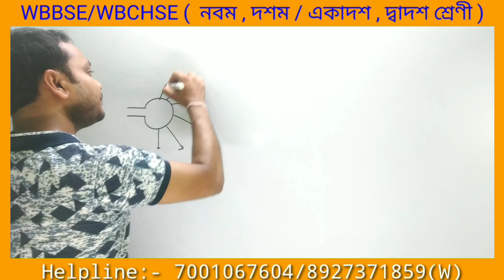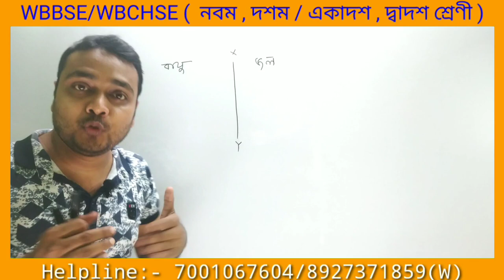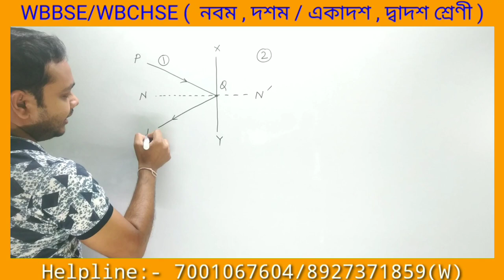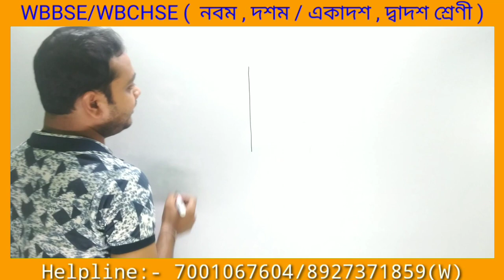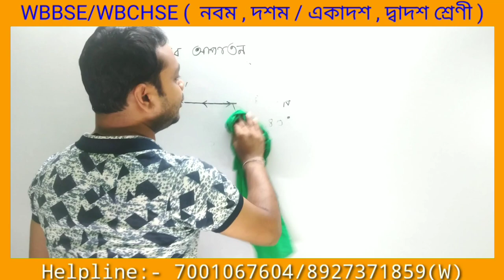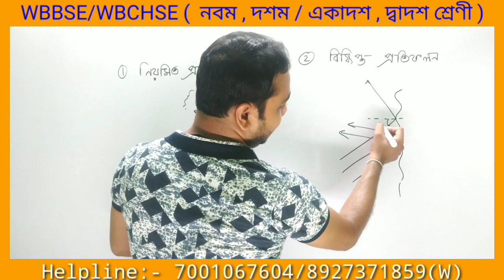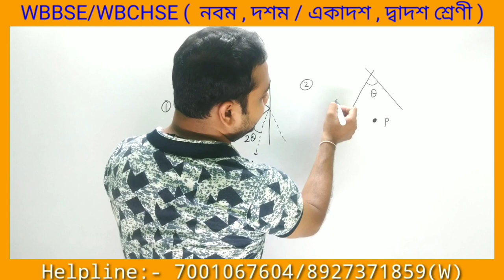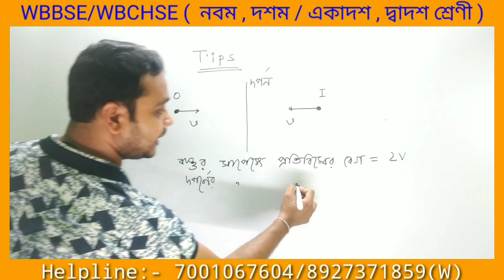Reflection of Light | Part 1 | Unit 6 | Class 12 | Class X | আলোর প্রতিফলন | Sagar Sir